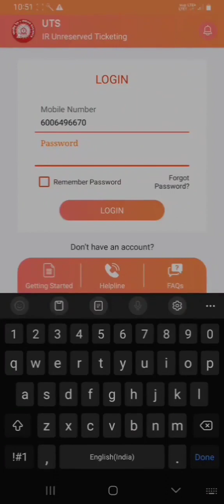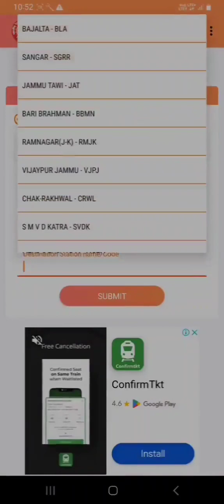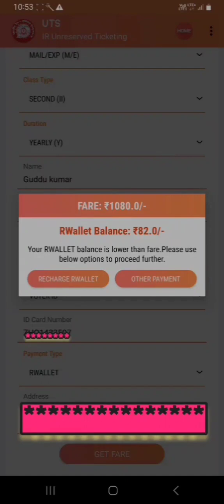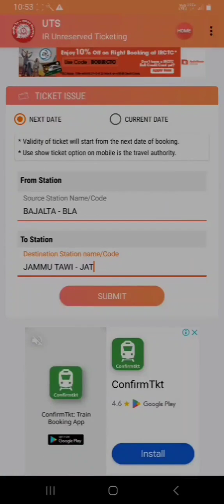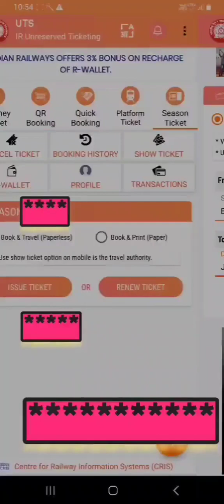Railway pass || UTS APP SE PASS KAISE BANAYE || MONTHLY ,QUARTERLY, HALF ..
UTS MONTHLY PASS || MONTHLY PASS KAISE BANAYE GHAR BETHE,|| UTS APP SE PASS KAISE BANAYE || MONTHLY ,QUARTERLY, HALF ..